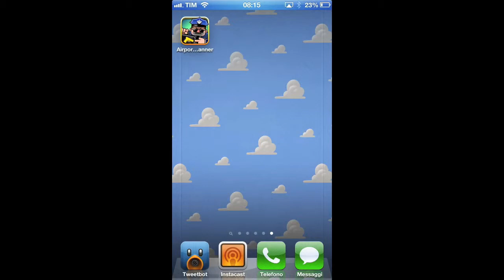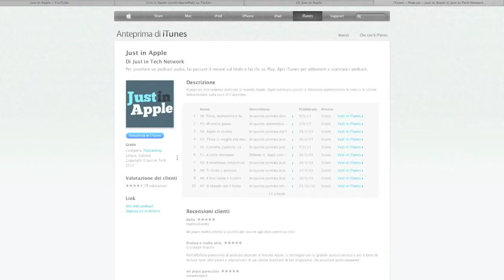Airport Scanner - Recensione App